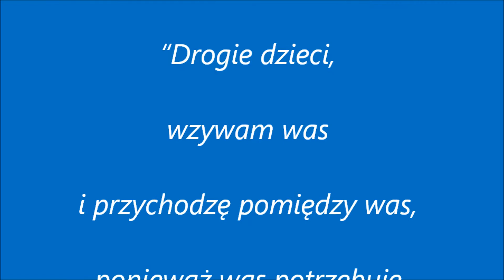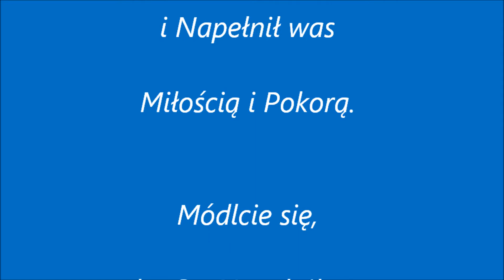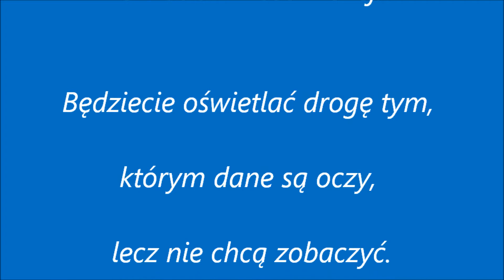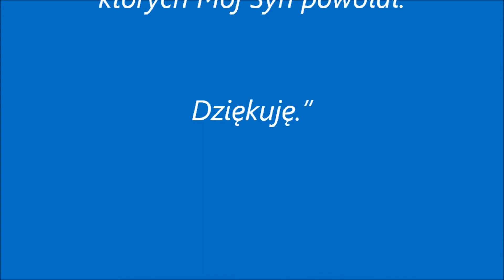MATKA BOŻA Z MEDŻUGORIA - ORĘDZIE Z 2 PAŹDZIERNIKA AD 2012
"Drogie dzieci, wzywam was i przychodzę między was ponieważ was potrzebuję.
Potrzebuję apostołów z czystym sercem.
Ja modlę się i wy powinniście się także modlić, aby Duch Święty Uzdolnił  i Prowadził was, aby On Oświetlił was i napełnił was Miłością i Pokorą. Módlcie się, aby On Napełnił was Łaską i Miłosierdziem.  Jedynie wówczas zrozumiecie Mnie, Moje dzieci.
Jedynie wówczas zrozumiecie Mój Ból z powodu tych, którzy nie przychodzą, aby poznać Miłość Boga.
Wtedy będziecie zdolni pomóc Mi.